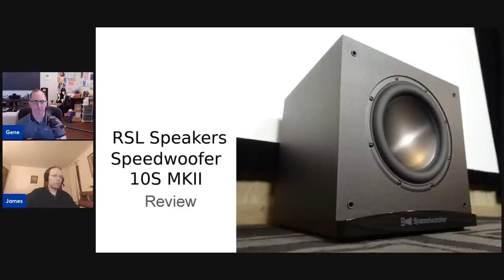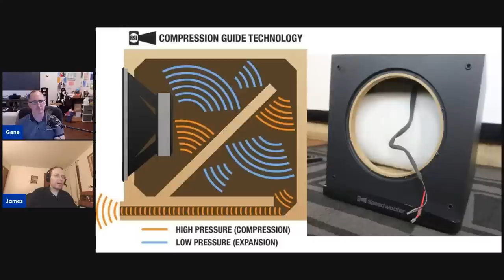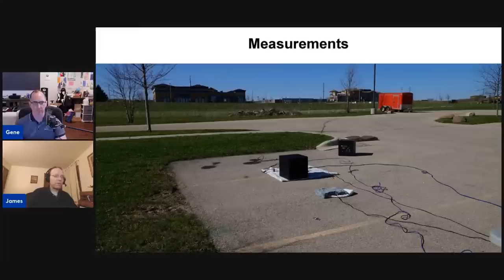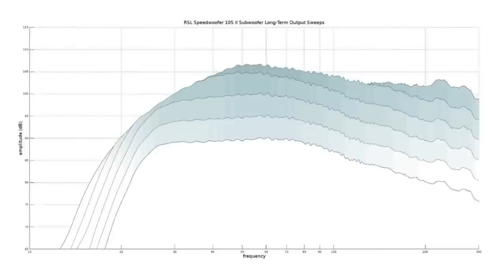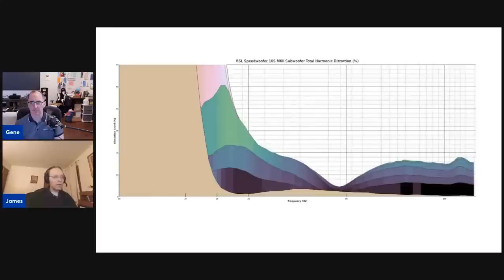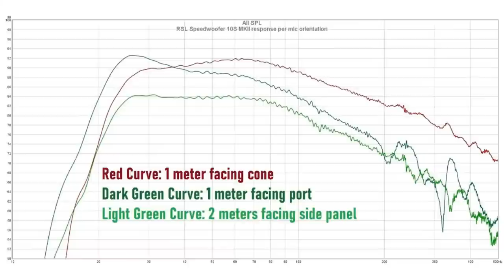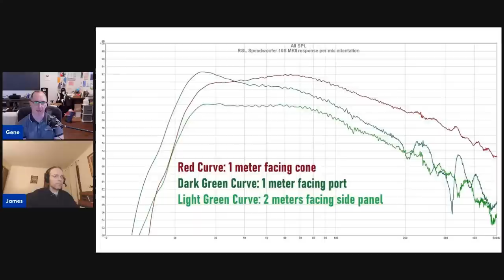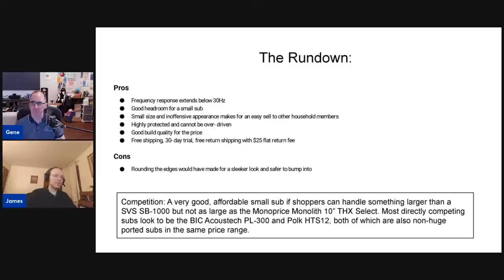RSL Speedwoofer 10S MKII: Best Subwoofer Under $500?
The tremendously popular RSL Speedwoofer 10S has recently received a redesign to take advantage of modern innovations in audio technology, and we received a review sample of their new sub, the Speedwoofer 10S MKII. All aspects of the sub has been improved: amplifier, driver, and cabinetry. That all poses the question of how much better is the MKII over the original?

Read our full Review of the RSL Speedwoofer 10S MK II

In this livestream, we discuss the details of the Speedwoofer 10S MKII with reviewer James Larson. We ponder the question, could this possibly be the best subwoofer you can get for under $500?

Audioholics Recommended Cables:
250ft CL2 12AWG Speaker Cable
50ft 10AWG Speaker Cable
Locking Banana Plugs
9ft 4K HDR HDMI Cables